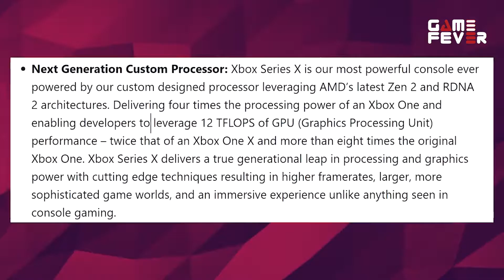Gameplay Resident Evil 3 Remake yang seru banget !! Weekly Round up 28 Februari 2020 / GameFever ID